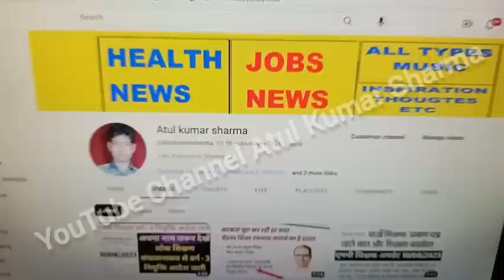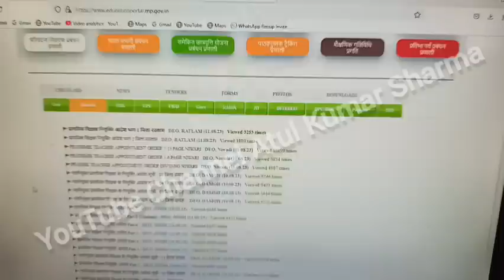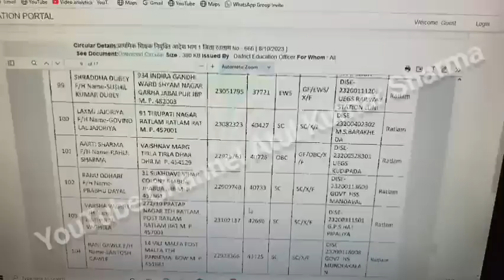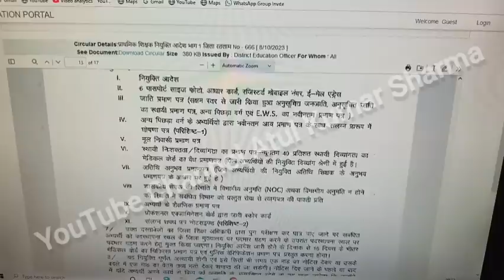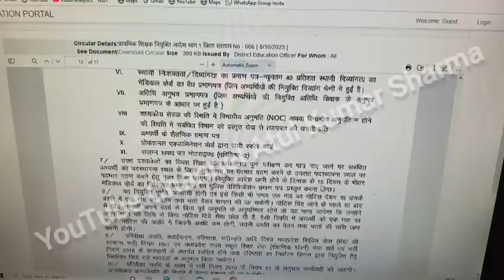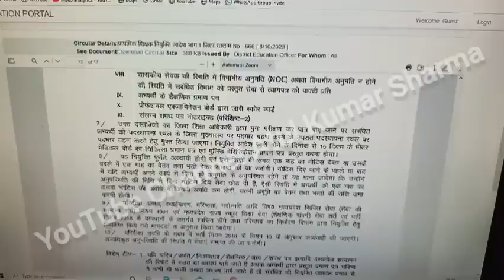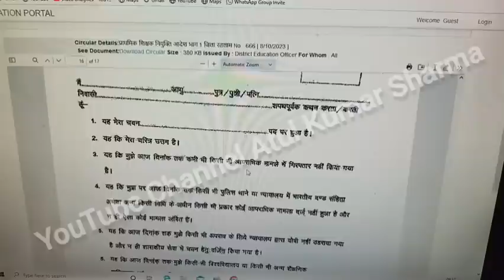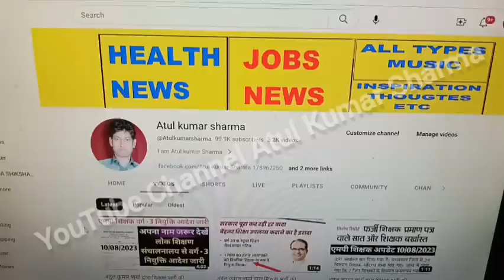अतुल कुमार शर्मा द्वारा शिक्षक भर्ती की महत्वपूर्ण जानकारी